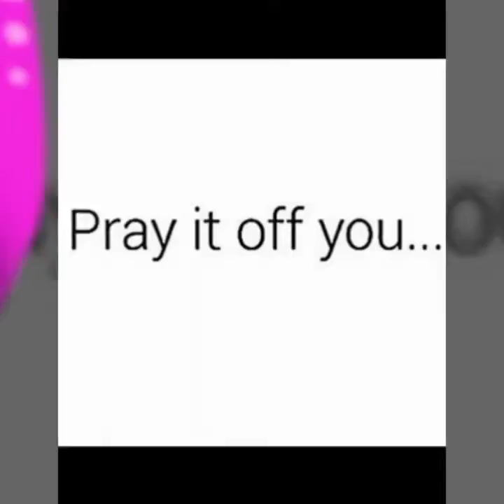@XONECOLE: Sometimes You Can't Pray It Away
Gmail: mrsboks2you@gmailcom

I DO NOT HAVE FACEBOOK PAGE!